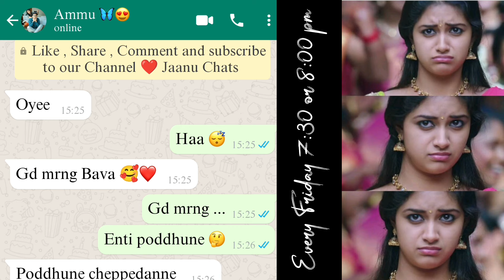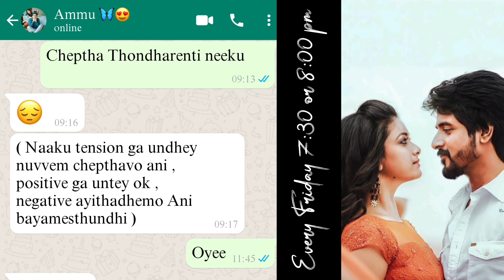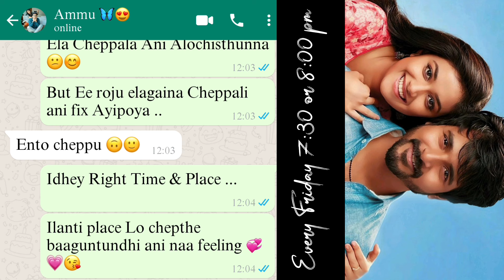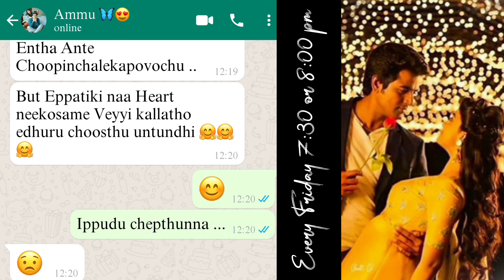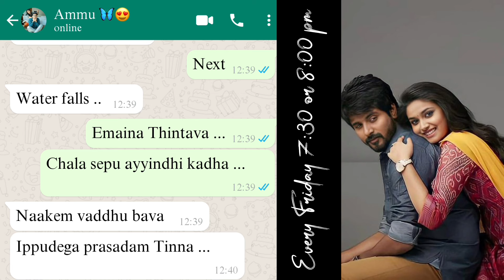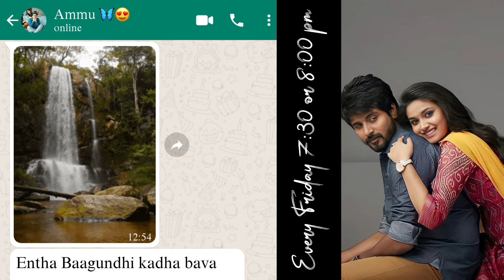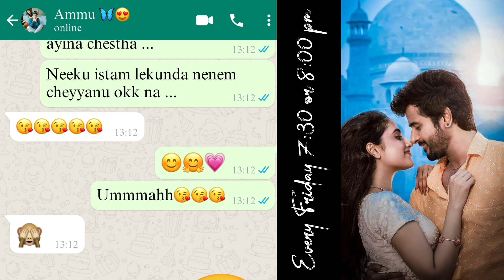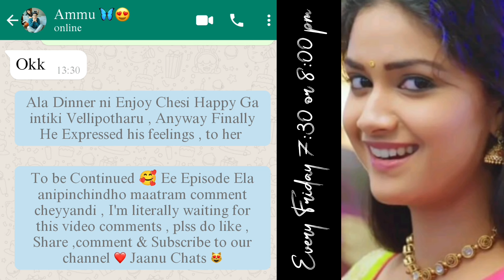Break 💔 up & Patch up Love story 💞🥰|| Episode - 12 || Chinna Surprised || Ammu Shocked 😳|| Don'tmiss